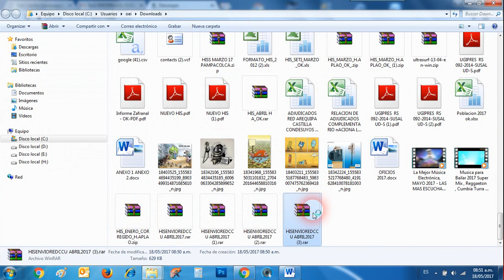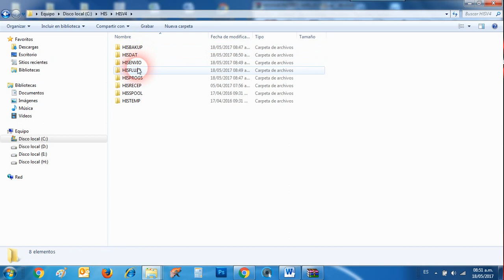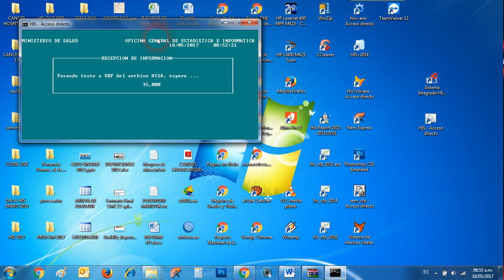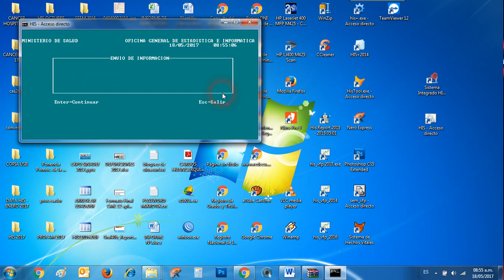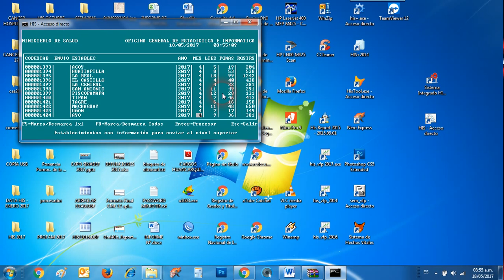COMO RECEPCIONAR INFORMACION HIS CLIPER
Buenas, aquí les dejo un sencillo vídeo de como recepcionar información HIS, desde un correo.

Saludos...